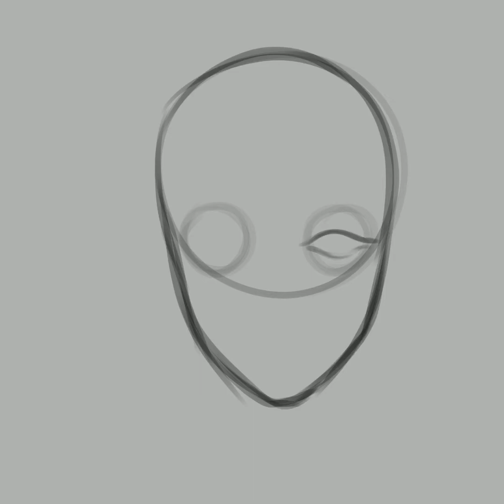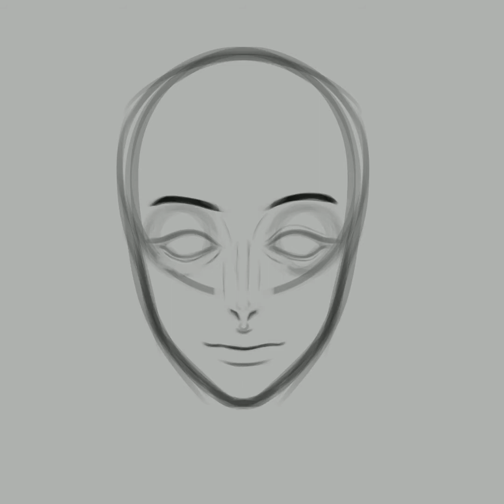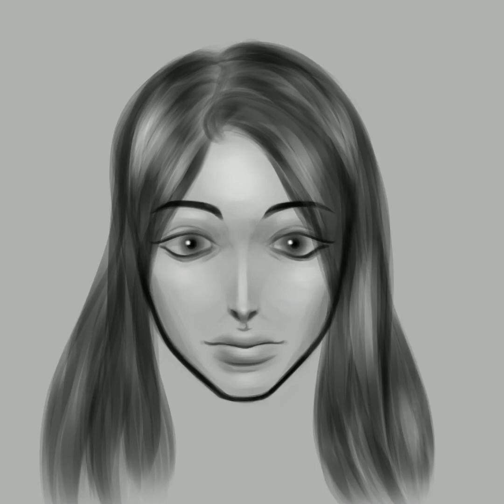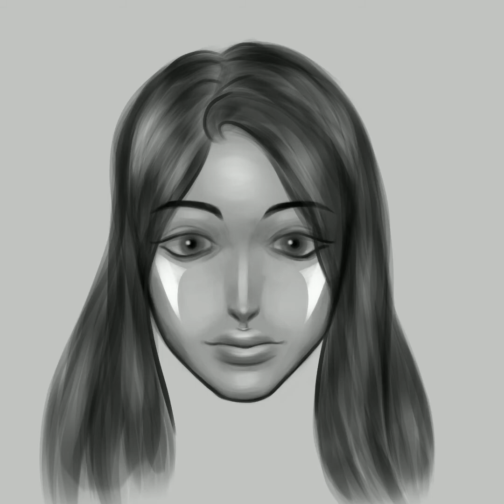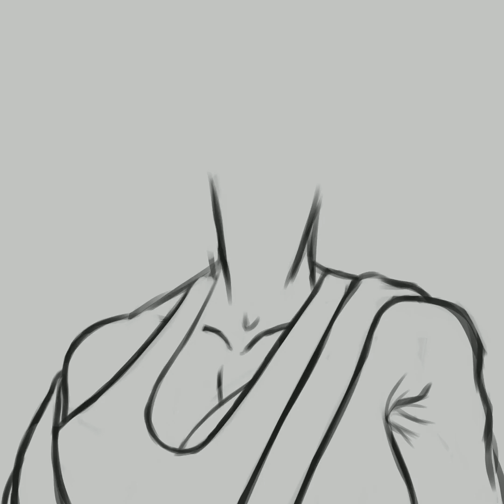First Speedpaint!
Just an oc